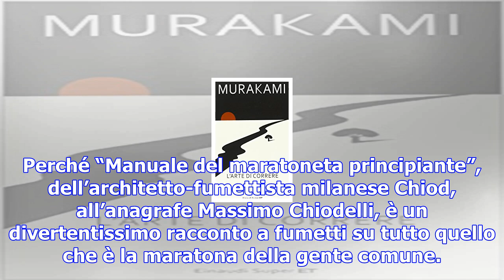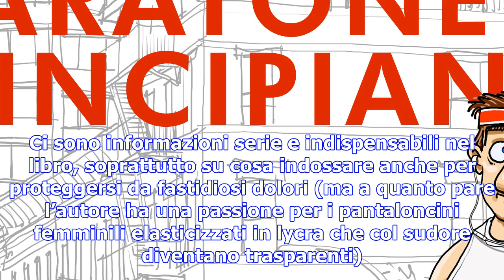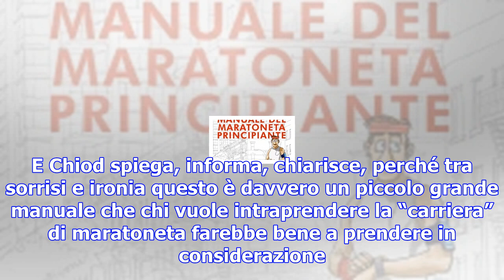Un fumetto per chi inizia: "il manuale del maratoneta principiante" - running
6 novembre 2017 Non sono tutti Stefano Baldini, per il quale Chiod ha una comprensibile venerazione.